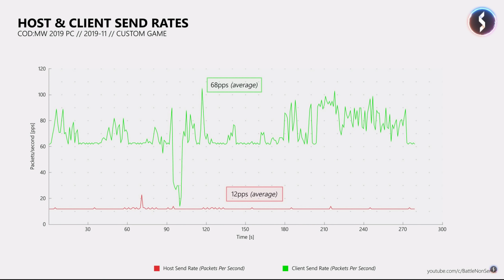🐧 Połączenie w MODERN WARFARE | Myliłem się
📣 OGLĄDAJ W 1440P 60FPS DLA MAKSYMALNEJ JAKOŚCI!
(Jeśli nie widzisz opcji 1440p spróbuj przeglądarki Chrome lub sprawdź jak odblokować tą rozdzielczość w Twojej przeglądarce)

✔️ MOŻESZ DOŁĄCZYĆ DO ARMII PBC NA KILKA SPOSOBÓW:
◾️ Dając SUBa na tym kanale. Nic on nie kosztuje 
◾️ Dołączając do naszej grupy na Facebooku w której także możesz sam postować lub oglądać pracę i pomysły innych z Armii PBc!
◾️ Ustawiając sobie w grze ClanTag: PBc

💲YouTube potrzebuje wiele czasu i własnego wkładu, jednak pieniędzy nie przynosi. Za każdą jedną dotację jestem bardzo wdzięczny, bo pozwala mi robić to co lubię i rozwijać ten kanał:

💬 Szukasz współpracy lub możliwości umieszczenia Twojej reklamy u mnie na kanale? Napisz wiadomość na ten adres i jeśli zobaczę że Twoja propozycja jest poważna i nie łamie pewnych reguł na tym kanale na pewno się do Ciebie odezwę. (NIE! Nie będę waszych hazardowych stron reklamował!)
Kamil PinGuiNPL Mrozek